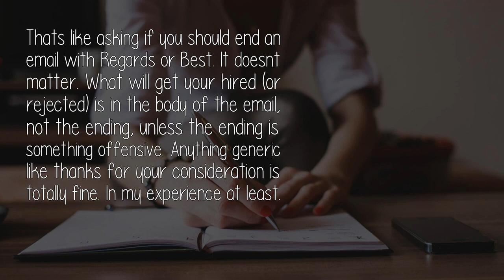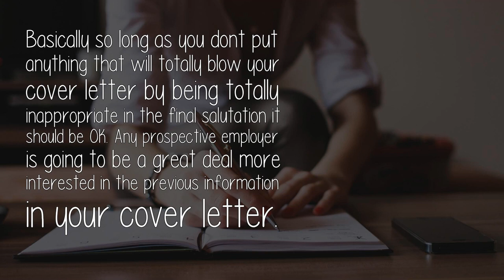Should You End A Cover Letter With Thanks For Your Consideration Why Or Why Not?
There is a lot of useless advice out there that doesn't work, but this really does. Get ahead of your oppostion with this, it really does work so give it a try

Thats like asking if you should end an email with Regards or Best. It doesn...

Join us on Facebook for daily news and advice while on the job hunt